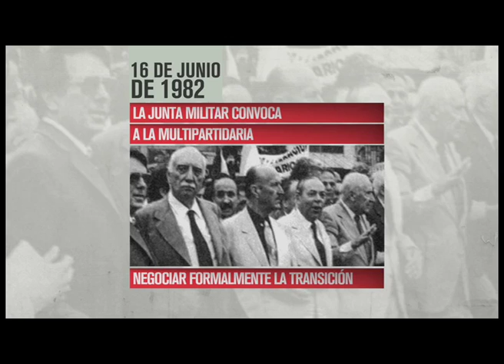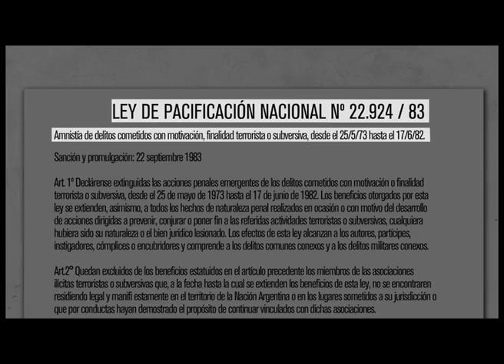Ejército y Política micro 14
EJÉRCITO Y POLÍTICA
2012 - Documental - Canal Encuentro
Serie 8 capítulos

Ejército y política es una serie documental que se propone exponer la tensa relación de estas dos fuerzas en los últimos 200 años de historia argentina: desde la organización colonial, las reformas borbónicas, el comienzo de la profesionalización del ejército y la Guerra de la Independencia, atravesando la crisis del XX y la batalla de Caseros. El ciclo repasará algunos de los hechos más importantes de nuestra historia y de la democracia que, aún hoy, busca justicia y ubicar a las Fuerzas Armadas en el lugar que les corresponde: el de la subordinación al poder civil respetando las instituciones, como una estructura más al servicio del Estado.